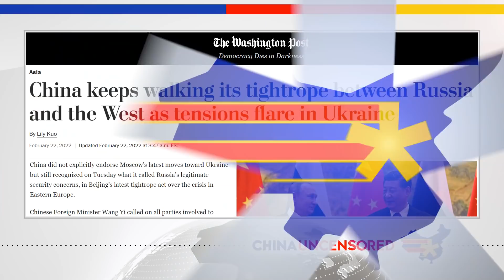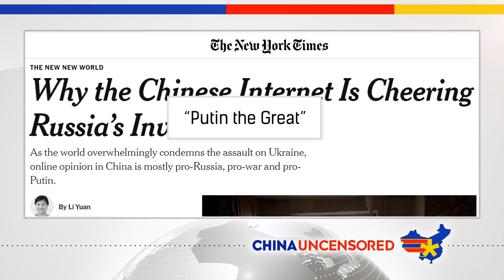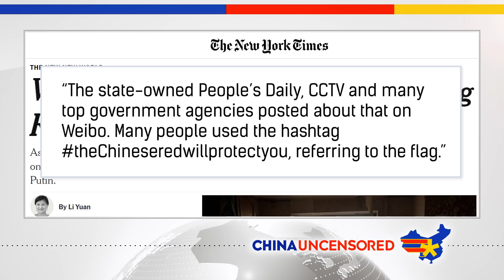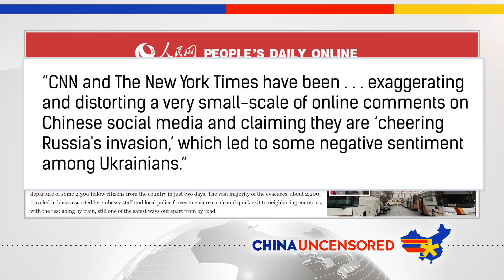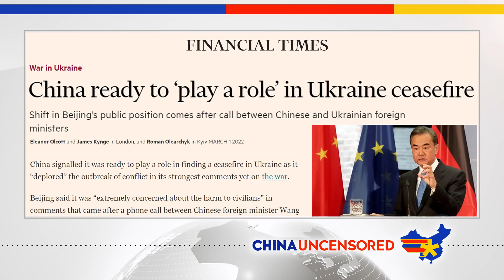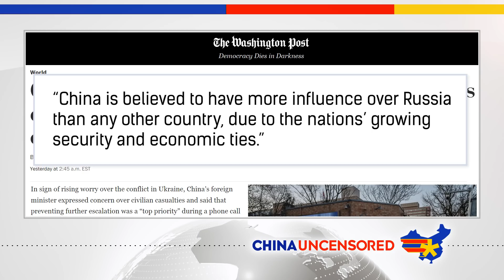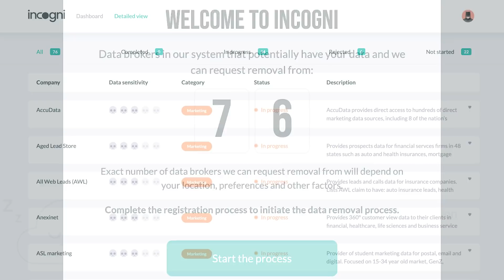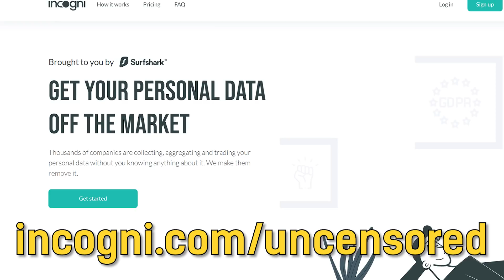China’s BIZARRE Response to Russia’s Ukraine Invasion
Before Russia's invasion of Ukraine, China was strengthening ties with its ally Russia, while at the same time increasing economic cooperation with Ukraine. China's response to Russia's invasion of Ukraine shows that dynamic. In this episode of China Uncensored, we look at China's response to the Ukraine crisis, how China is trying to turn Russia into North Korea, and how China's response to the invasion has affected its citizens there.